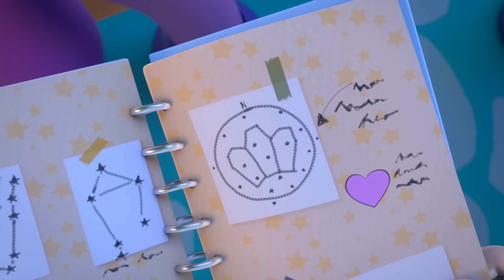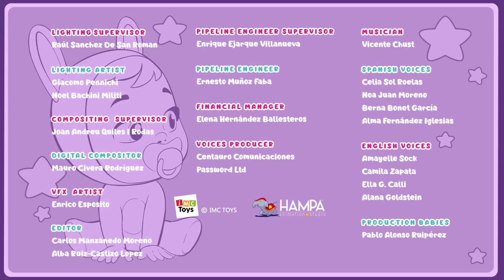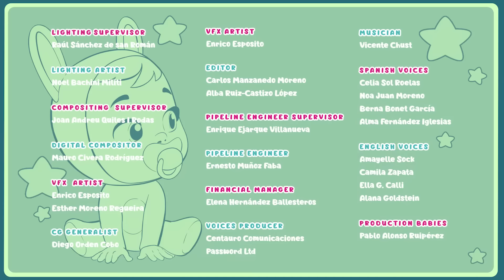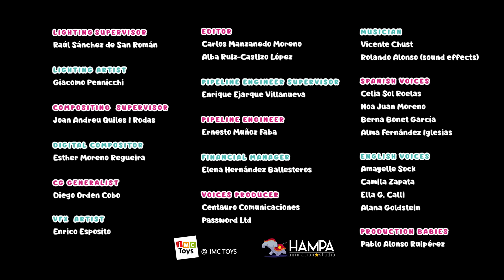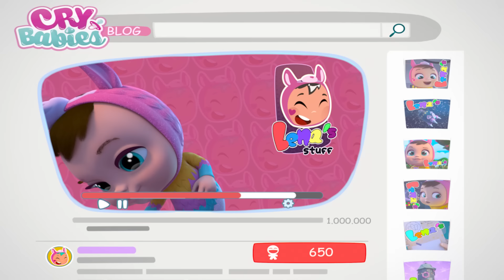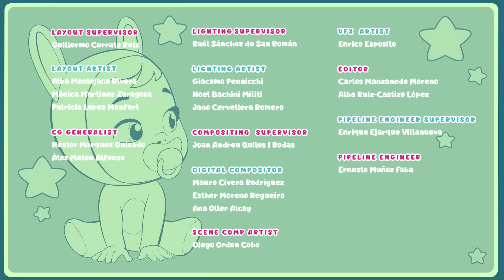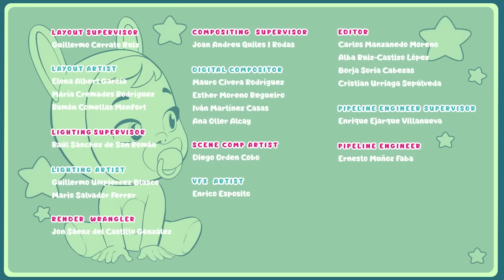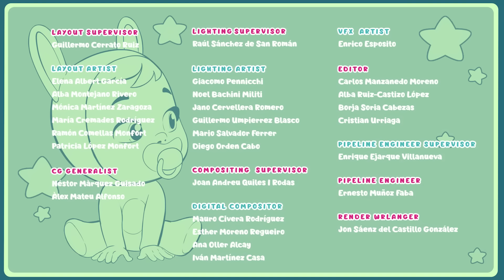🦸‍♀️ SUPER BEBÉ 👼🏻 💧 CRY BABIES 💧 MAGIC TEARS 💕 CARTONI ANIMATI per BAMBINI in ITALIANO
NON NE HAI MAI ABBASTANZA delle 👶 Cry Babies 💧 Magic Tears💧?! 🌟

I 💥 MIGLIORI 💥 episodi dei tuoi amici bebé favoriti in 1️⃣ video!